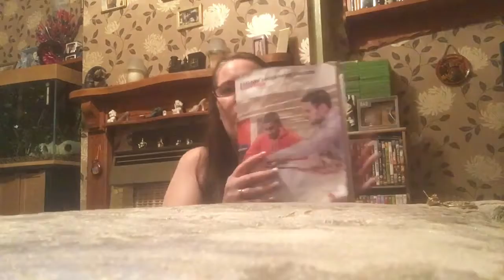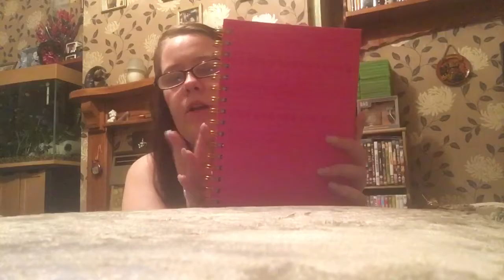Updated what in my bag!?